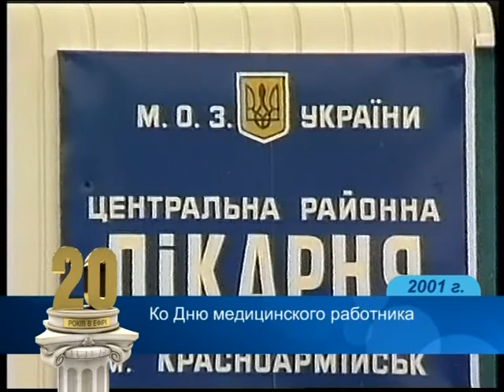Выпуск-182. 2001 год. (ВИДЕО)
Сюжеты:
1. Заседание теркома ПРУП;
2. Ко Дню медицинского работника;
3. Последний звонок в ОШ№6;
4. Летний лагерь в ДЮЦ "Надежда";
5. Детский турнир по футболу.